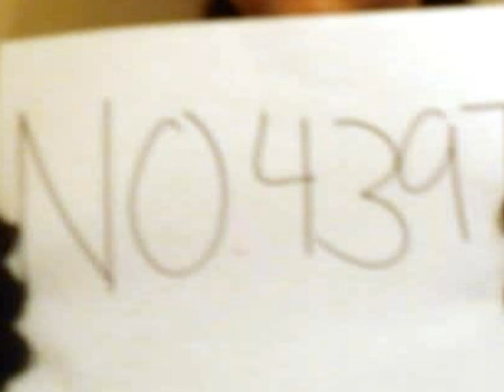amy tran Operation Save Snowflake 738